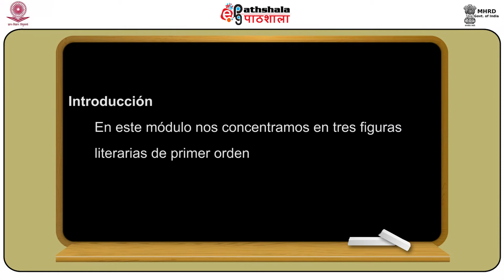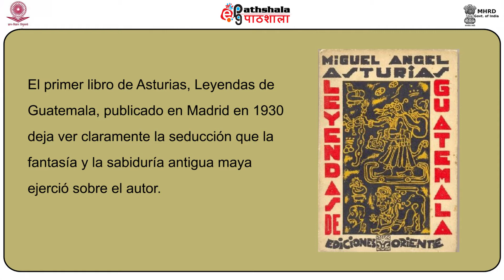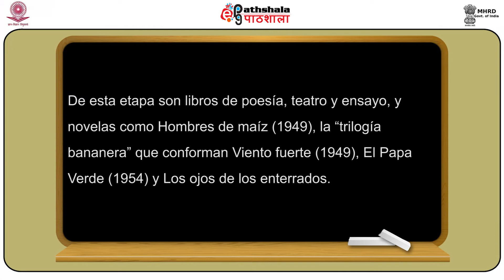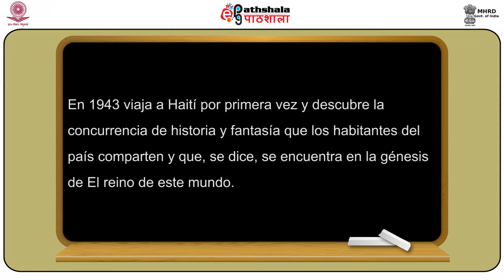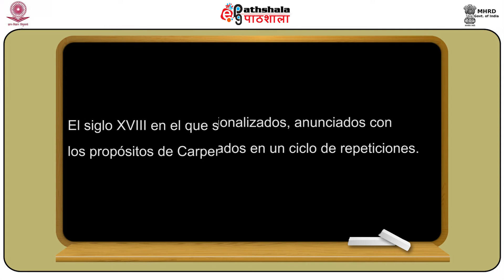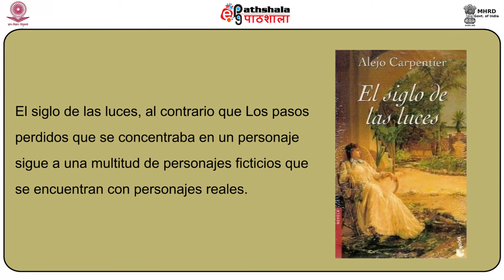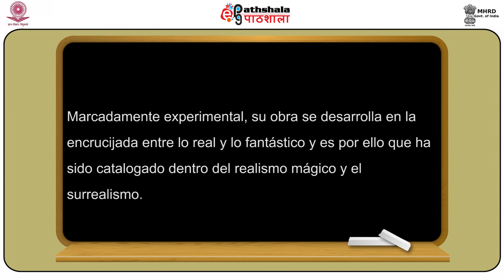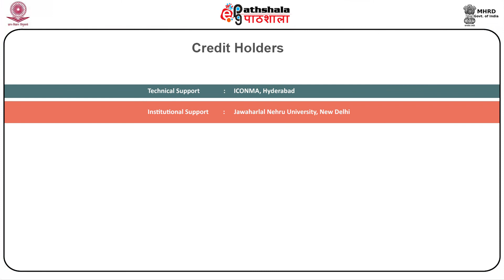Spanish P-14 M-29.Grandes maestros de la narrativa y precursores del boom